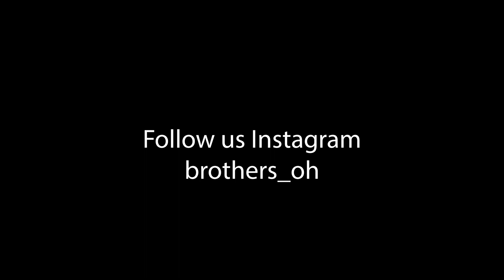First time at the snow | Vlog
This was the first vlog in a long time. sorry
But definitely gonna start vlogging again
This was Dylan's first time at the snow and he loved it
made some really awesome memories. Enjoyed every moment of this trip.
Remember to cherish all the memories you make
Go out there and make some awesome memories

Gear used:
Canon Eos M6

Rode VideoMicro

Sunpak - PlatinumPlus 5858D 58" Tripod - Black

YONGNUO YN300 Air LED